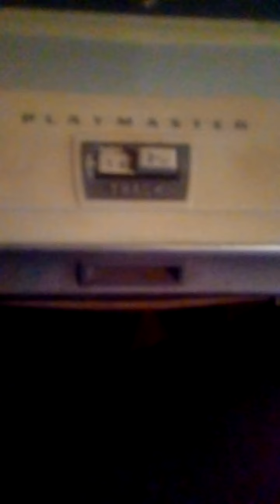Fidelity paymaster radio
Reel to reel tape recorder